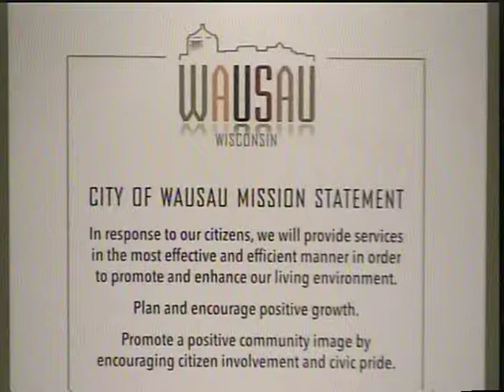Wausau Finance Committee - 11/7/18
Meeting Agenda and Packet